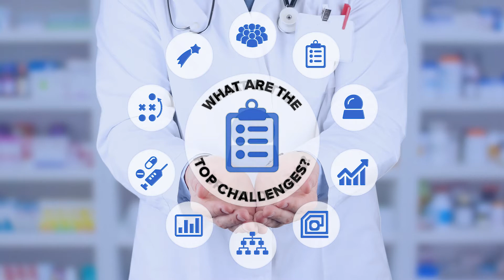The Future of Hospital Pharmacy | Series Promo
“The Future of Hospital Pharmacy” is a video series that features a wide breadth of experienced healthcare professionals who were asked to answer nine questions that center around the current issues and opportunities that affect the hospital pharmacy and what the future of hospital pharmacy may look like in the coming years.

Unscripted interviews with Founders, CEO's, Directors of Pharmacy, Physicians, Nurse Practitioners, CIO's, and more provide the basis of this thought-provoking video series that ultimately identifies strategies that the industry needs to adopt now in order to adapt to an ever-changing atmosphere and survive in an increasingly volatile environment.

The series was filmed at the ASHP 2017 Midyear Clinical Meeting, the largest gathering of pharmacists in the world, with its focus on improving patient care.